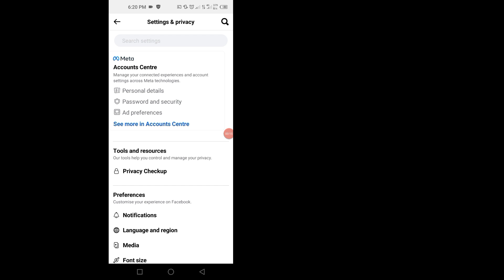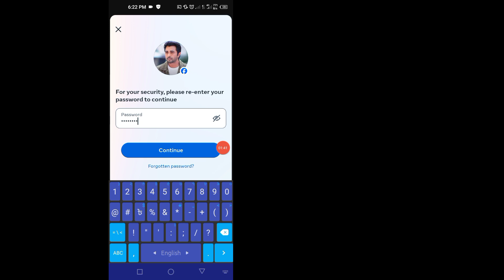Comment supprimer un compte Facebook 2024 (nouvelle mise à jour Facebook)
Pour supprimer définitivement votre compte :

 • Connectez-vous à Facebook depuis un ordinateur ou un mobile

 • Cliquez sur votre photo de profil en haut à droite de Facebook.

 • Sélectionnez Paramètres et confidentialité, puis cliquez sur Paramètres.

 • Cliquez sur vos informations Facebook.

 • Cliquez sur Désactivation et suppression.

 • Choisissez Supprimer le compte, puis cliquez sur Poursuivre la suppression du compte.

 Vos requêtes :
 √ Comment supprimer un compte Facebook 2024
 √ Comment supprimer un compte Facebook
 sur l'ordinateur
 √ pourquoi ne puis-je pas supprimer mon compte Facebook
 sur iPhone 2024
 √ Comment supprimer le compte Facebook 2024 sur téléphone
 √ Comment désactiver Facebook
 Méta